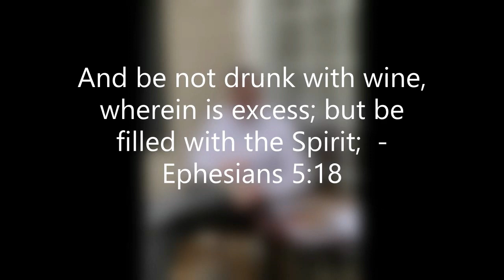Five Minutes from Friendship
Today:  "Be Filled with the Spirit"